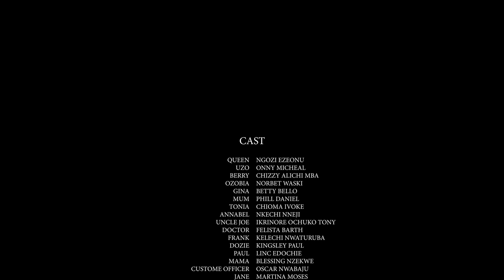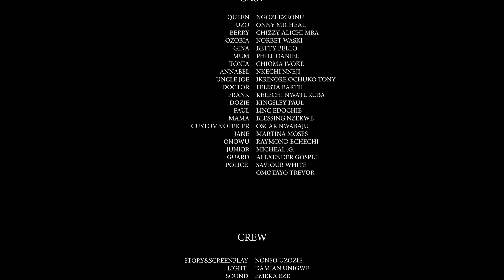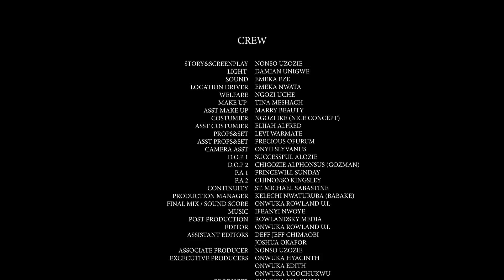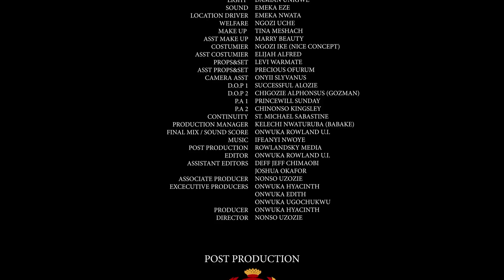JOY OF MY LIFE SEASON 7&8 FULL MOVIE (ONNY MICHAEL/CHIZZY) 2020 LATEST NIGERIAN NOLLYWOOD MOVIE